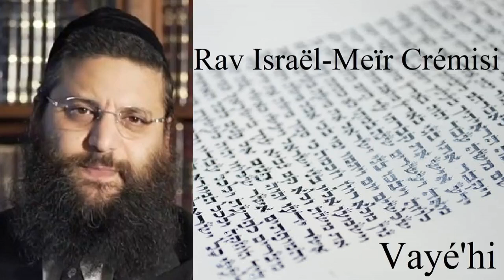Rav Israël Meïr Crémisi - 12 Vayé'hi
Cours enregistré en 5782